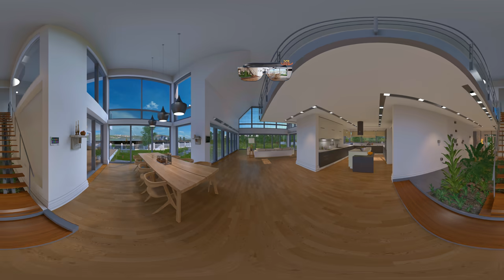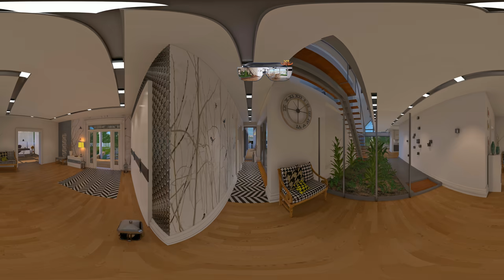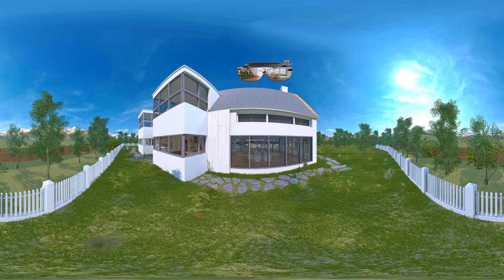Interior And Exterior Of The House VR 360° 8K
Interior And Exterior Of The House in 8K & 360 degree.

!!! The original video loaded clearer, for example, the grass is legible, and YouTube squeezed the video so she a little blurry in motion.

If you have a VR headset for a smartphone such аs Google Cardboard, Samsung Gear VR, Xiaomi VR Play or similar, when watching a video on a smartphone, click on the glasses icon from the bottom right and the video will switch to VR. On more advanced headsets such as the HTC Vive, Oculus Rift, Windows Mixed Reality or similar, you may need a video player supporting video playback from YouTube at 360 degrees. Also in a regular browser, you can watch by holding down the mouse button on the video and moving to the sides, this will be a 360 degree view.